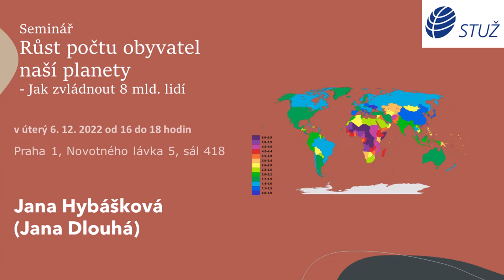Beseda Růst počtu obyvatel naší planety – Jana Hybášková (četla Jana Dlouhá)